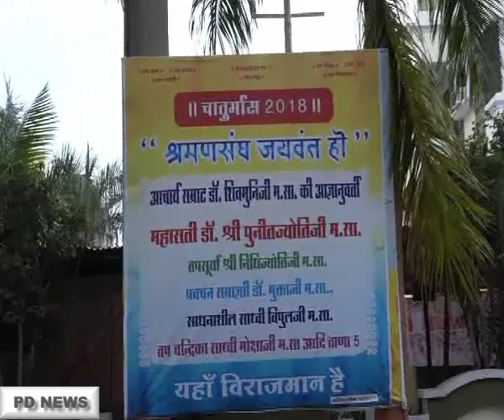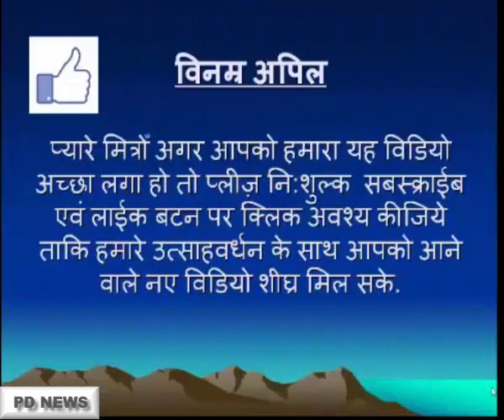Pravachan 2 || Mahasti Dr. Muktaji || जैन साधना भवन, इन्दौर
Pravachan 2.  || Mahasti  Dr. Muktaji
PD News Paras Darpan YouTube चैनल आपका अपना है, सबस्क्राईब एवं लाईक बटन पर क्लिक अवश्य कीजिये ताकि हमारे उत्साहवर्धन के साथ आपको आने वाले नए विडियो शीघ्र मिल सके.